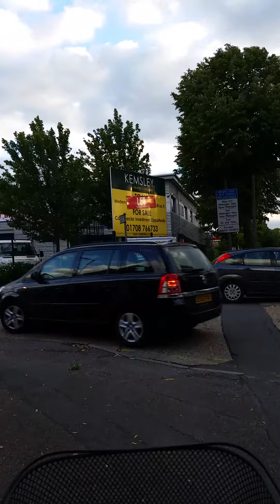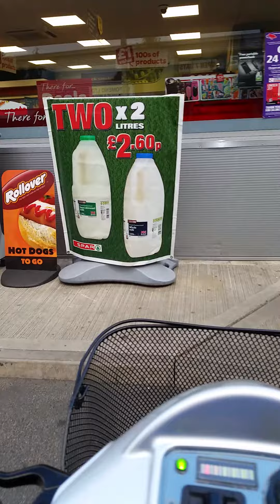1st steps to Independence part 2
After 4 years of not going out alone this is my 1st trip to the shops for milk